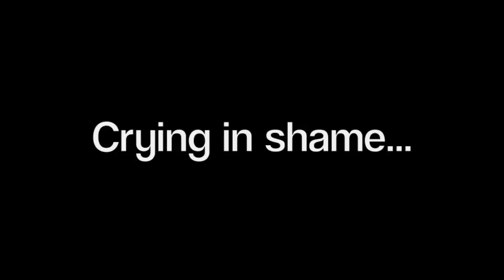WANT TO USE MY IPHONE?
SRRY FOR NOT THAT MANY VIDS!